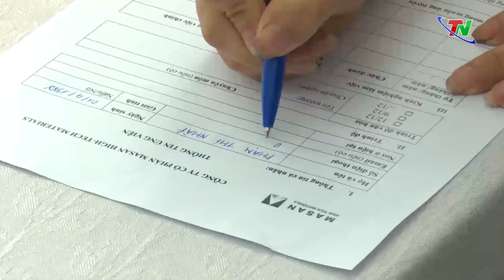Ngày hội việc làm huyện Đại Từ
Ngày 14/9, huyện Đại Từ đã tổ chức Ngày hội việc làm năm 2023 với sự tham gia của 19 DN, đơn vị trong và ngoài tỉnh, các cơ sở đào tạo nghề, cao đẳng, đại học.